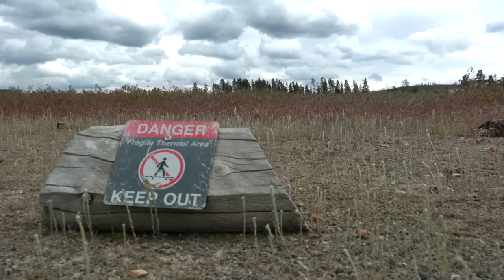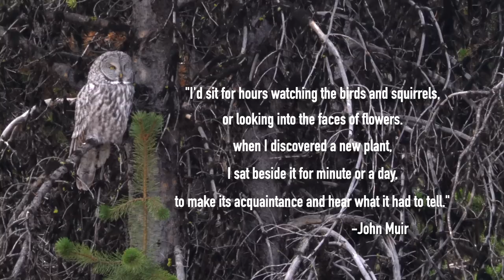Secret to Unforgettable National Park Visits | Yellowstone National Park open after historic flood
Following the historic flood of Jun 2022, Yellowstone National Park has again opened the full upper and lower loops to all visitors. No more license plate entry system and access to more than 90% of the Yellowstone's roads.

To celebrate, I'm sharing the best tip anyone can give your regarding how to get the very most out of your Yellowstone National Park visit. The internet is jam packed with "must dos" and top ten lists, but non of them share the secret.

After a lifetime of exploring Yellowstone I want to share what I've learned and what has allowed me to experience Yellowstone National Park like few ever will. Hope you enjoy this glorious tour of the world's first national park and the secret to unforgettable Yellowstone adventures.

OUR GEAR

CAMERAS

Sony A7r IV
Sony A7r II
GoPro 10 Black
GoPro 9 Black

Audio/Video Accessories

Rode Video Mic Pro
DJI Ronin S

Hiking/Camping Gear

Backpacks/hydration packs

Osprey Duro 15l
Osprey Atmos 50 AG
Osprey Atmos 65 AG

Boots and Trail Runners

Salomon Speedcross 5